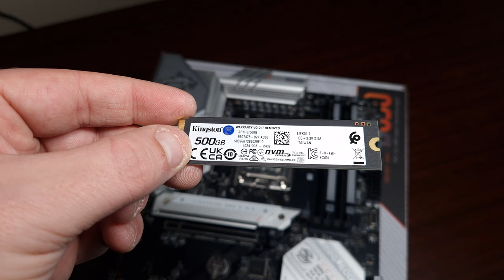Kinda Expensive PC Build: FT Ryzen 9 7900 / RX 7800XT Nitro+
Today's video is a Very expensive Gaming PC Build Which costs £2000
I will take you for a ride While I Build this Stunning PC The parts in this build are not cheap the Aio is high quality as well as the fans Motherboard GPU
So sit back and enjoy this Video

System Specs
AMD Ryzen 9 7900 CPU
MSI B650 MPG Edge Motherboard
Kingston Fury Beast 16gb DDR5
Kingston 500gb NVME
Valkyrie Dragonfang 360mm Aio
Valkyrie X12E 7 ARGB Fans
AMD Sapphire RX 7800XT Nitro+ Graphics card
Be quiet Dark Power 12 850W PSU
Tecware VXL EVO CASE

Also to give a big shout out to Valkyrie & Kingston for Providing the Aio Fans & DDR5 Also the NVME For this build Without the support of brands I couldn't do what I do and I honestly love making videos for you all

If you are in the UK and looking at Valkyrie Products Well they are coming to the UK Soon

Big Thank you to Valkyrie Kingston & Tecware

00:00 CPU
00:19 DDR5
00:50 NVME
01:20 CASE
02:22 PSU
02:36 Almost there
02:48 Aio installed
03:16 GPU installed
03:42 ITS DONE
05:08 So what do you think guys ?
05:43 Can't forget the peel
05:59 System Specs
06:51 A good look just for you
07:27 Don't forget to Subscribe